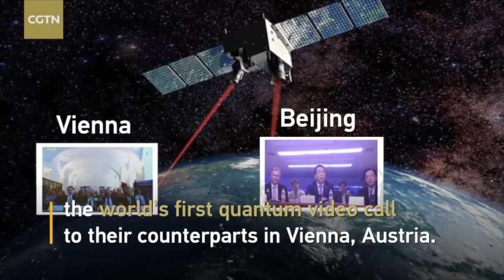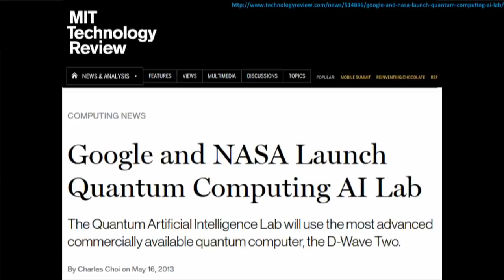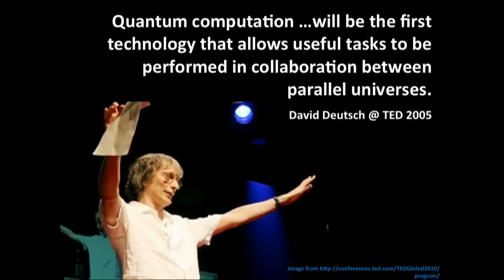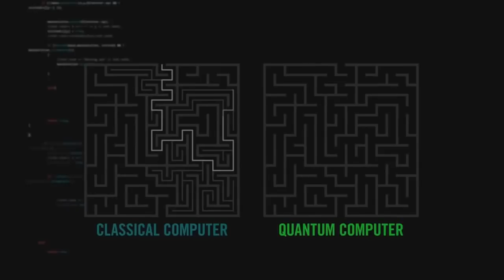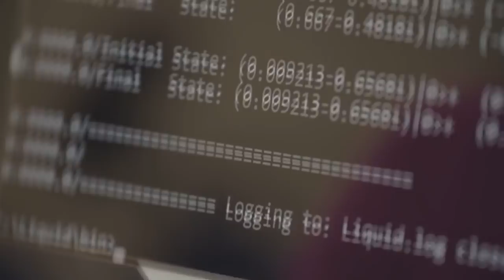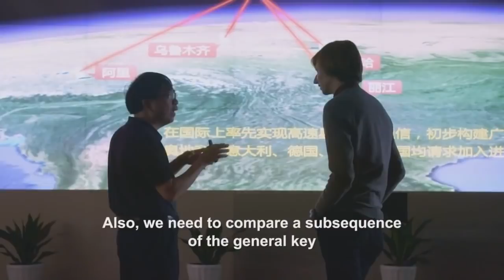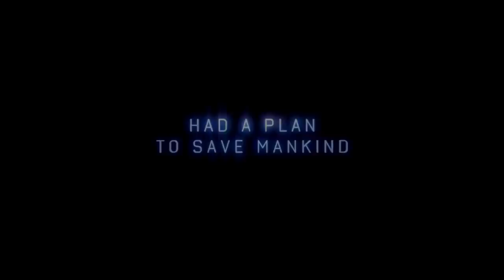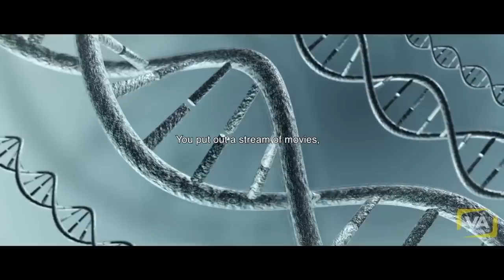The Race to Harness Quantum Computing and A.I [The Singularity]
Quantum Computing will be a "Game changer" once it is perfected, The worlds leading Super Powers are trying to Be the first to harness this advanced technology, U.S, Russia, China, the problem will only occur after this technology becomes misused to help the desires of people who don't see society as a whole, rather they will use this computing power for their own interest, The world will advance at a rapid pace once we are able to Harness [Qbits] to solve the world's problems of today while simulating future events, the singularity is not that far away from "Reality".